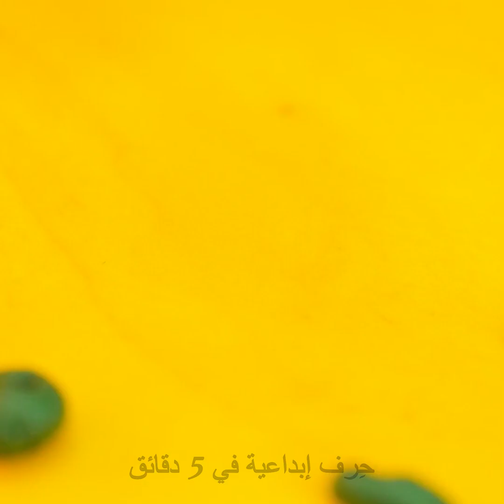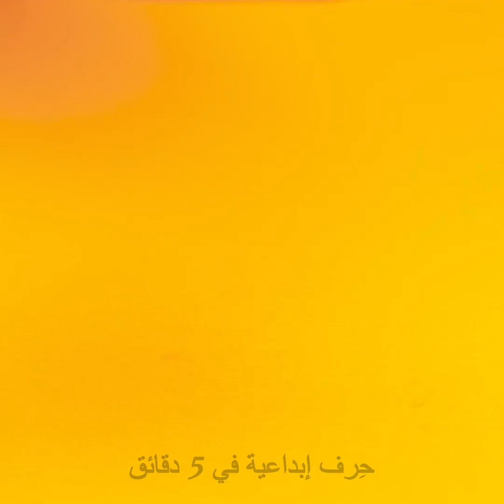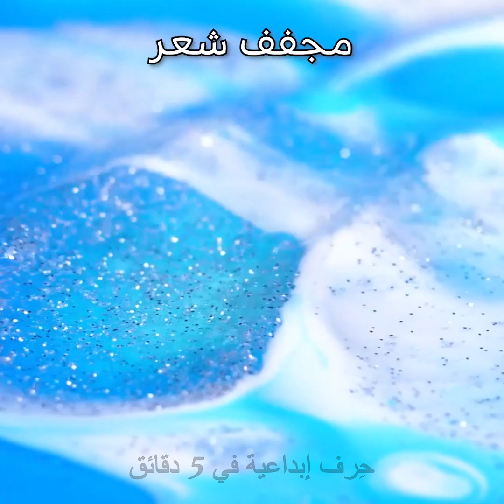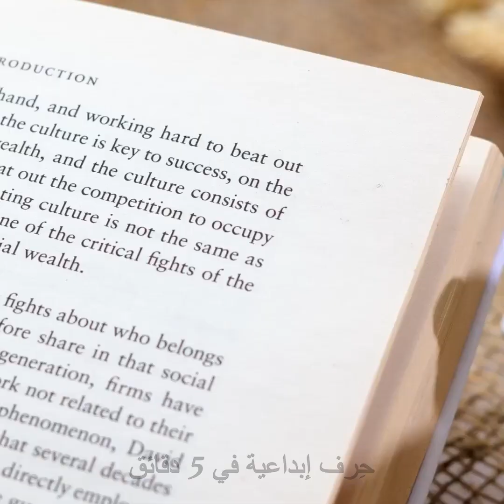راتنج الإيبوكسي والصلصال الحراري || حرف رائعة لصنع الحلي والمصغرات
مرحباً بكل هواة الحرف والأشغال اليدوية
هل ترغبون في صنع قطع الحلي والأكسسوارات بأشكال جديدة وتصميمات مميزة؟ بالتأكيد، لذا جمعنا لكم اليوم في هذا الفيديو بعض الأفكار والحرف الرائعة باستعمال الصلصال الحراري (ويسمى أيضاً عجينة البوليمر) وراتنج الإيبوكسي. سنريكم كيفية صنع أقراط جميلة بأشكال طريفة مثل الأيس كريم وشطيرة النقانق وحلوى المارشميلو والبسكويت. وعلاوة على ذلك لدينا أيضاً عدة أفكار رائعة لصنع القلائد وميداليات المفاتيح باستخدام الصلصال الحراري وقدر من الخيال والإبداع. يمكنكم تقديم هذه الأشياء كهدايا مميزة صنعتموها بأنفسكم لمن تحبون. اتبعوا هذه الإرشادات خطوة بخطوة لتتعلموا كيفية استعمال راتنج الإيبوكسي لصنع أباجورة، ومشط أو سوار جميل، وأصيص زهور مبتكر.

الطوابع الزمنية:

00:40 أقراط الأيس كريم
01:36 أشكال رائعة لتزيين مشبك الورق
08:06 قلادة أصداف بحرية
10:31 صنع أزرار جميلة